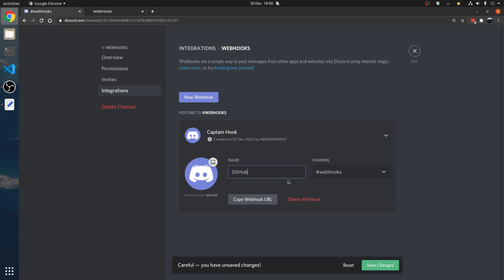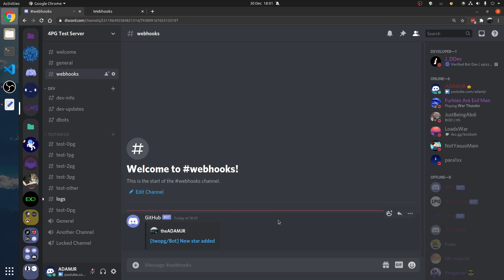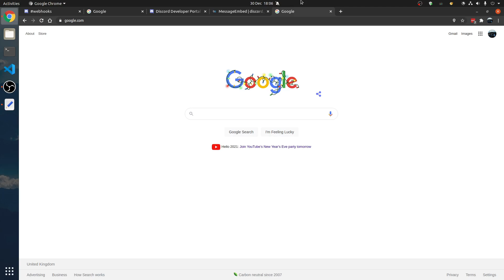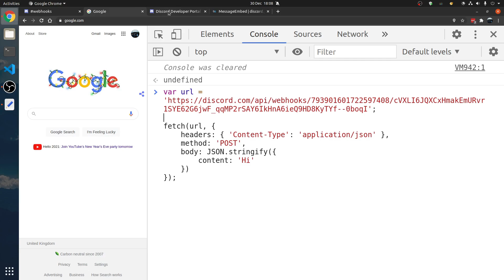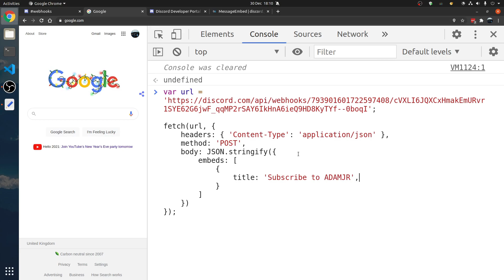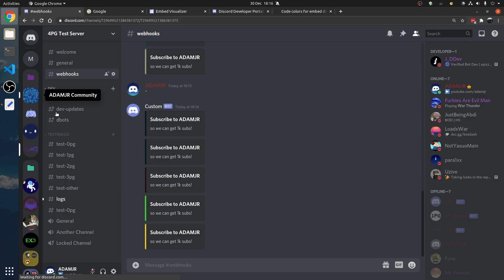Discord Webhooks 101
The description was accidentally deleted...